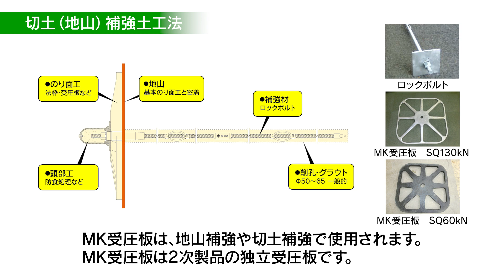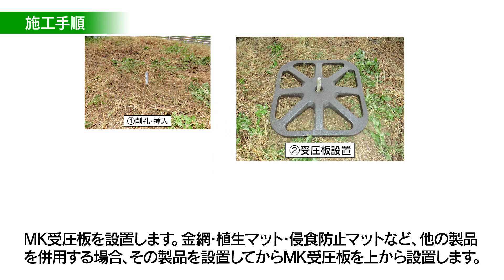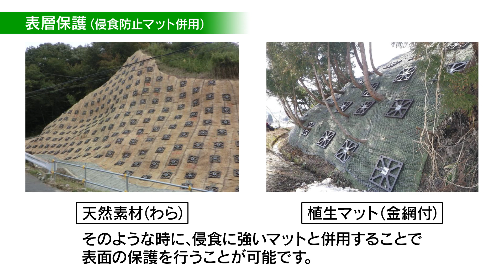「MK受圧板」紹介動画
前田工繊の「MK受圧板」をご紹介いたします
鉄筋挿入工に用いるのり面工（受圧板）です。